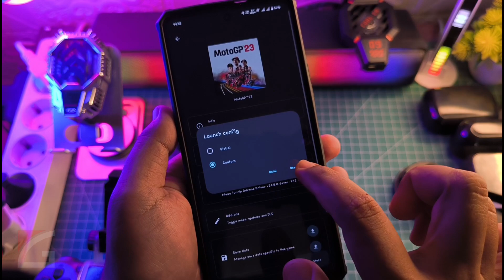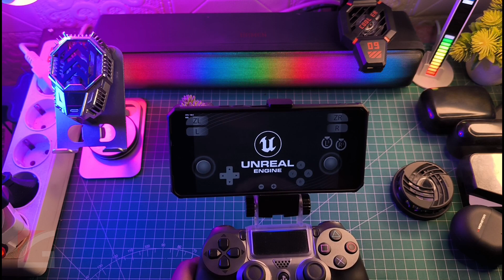Yuzu NCE 192 Test IQOO Z7 5G Main MotoGP 2023 Lancar Stabil 30 FPS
Yuzu 192 Test IQOO Z7 5G Main MotoGP 2023 Lancar Stabil 30 FPS Selengkapnya yuk langsung ke videonya..

TUTORIAL UNLOCK GPU SETTING TERBARU :
Cara fix tidak bisa aktifkan Debuging usb kemanan :

Produk yang pernah saya pake :
OFFICIAL GRUP WAHYU ZEKTA OFFICIAL